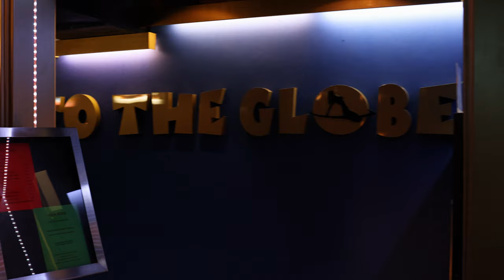Folge 9: Ariana: Ein ganzer Tag mit mir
Wir durften Ariana einen ganzen Tag lang begleiten. Wie sieht der Ablauf aus? Wie bereitet sie sich auf den Arbeitstag vor? Du erhältst einen exklusiven Einblick in diesem Video!

Kein Drehbuch, keine Absprachen: 100% real talk.

0:00 Intro
0:23 CarPorn
0:31 Rundgang im Globe
1:50 Besprechung
2:47 Ankunft bei Ariana
3:30 Erstes Gespräch mit Ariana
8:38 Ariana's Get ready Routine
14:05 Zweites Gespräch mit Ariana
14:46 Arbeitsbeginn im Globe
14:59 3 Std. nach Arbeitsbeginn
29:38 9 Std. nach Arbeitsbeginn
35:44 Feierabend nach 16 Std.
38:23 Outro